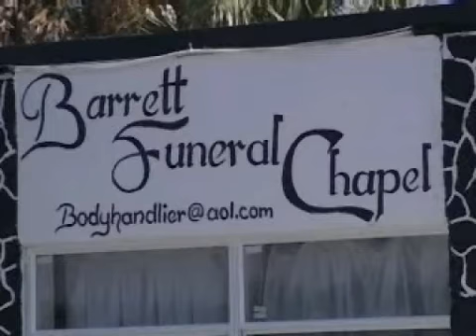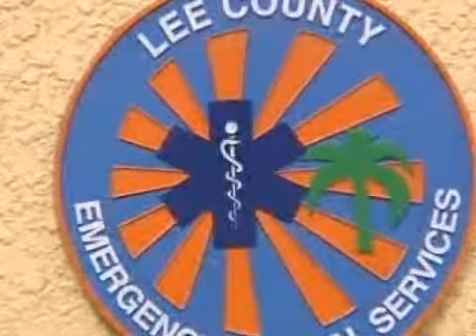Man declared dead a second time